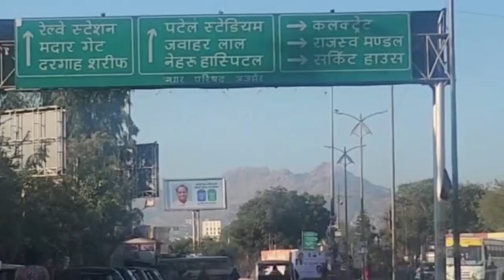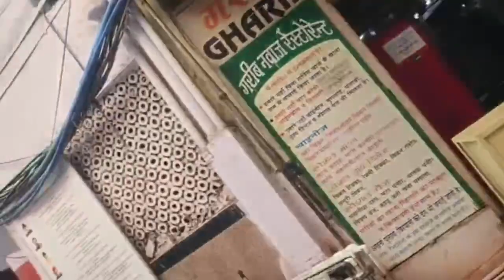VLOG 033 | PART 04 | DARBAR E SHAHANSHAHE HIND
4p